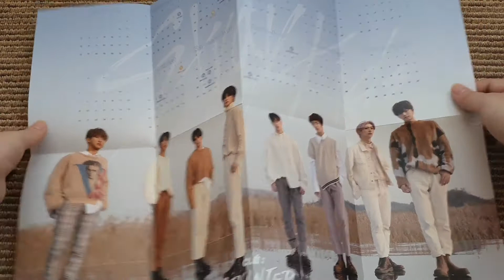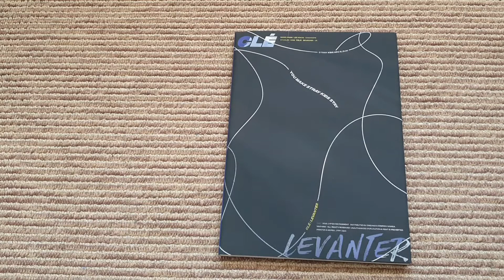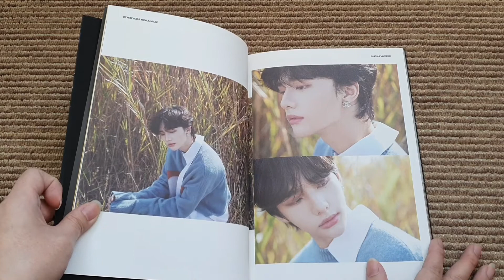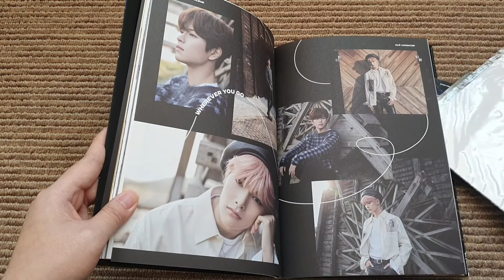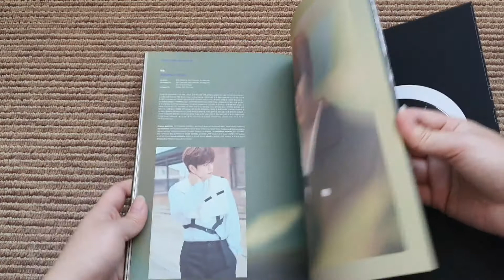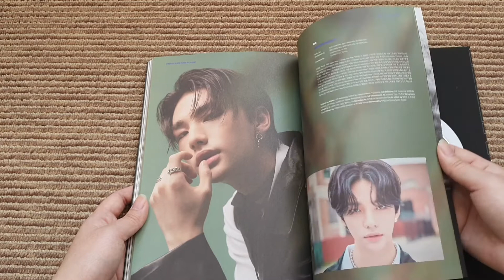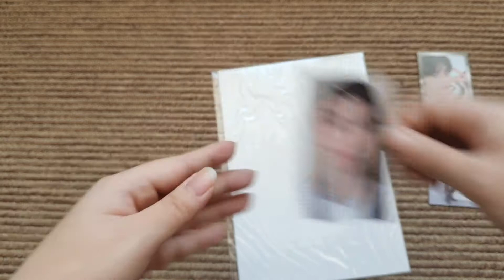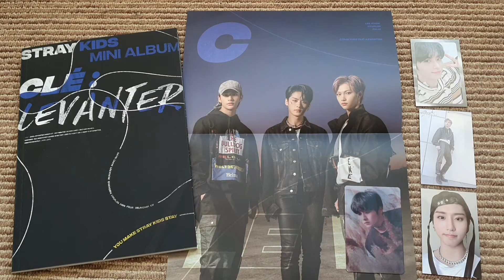STRAY KIDS Mini Album Clé : LEVANTER [Limited Edition] Unboxing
Hey^^

First of all I want to say that English isn't my first language. Please don't blame me if I said something wrong.